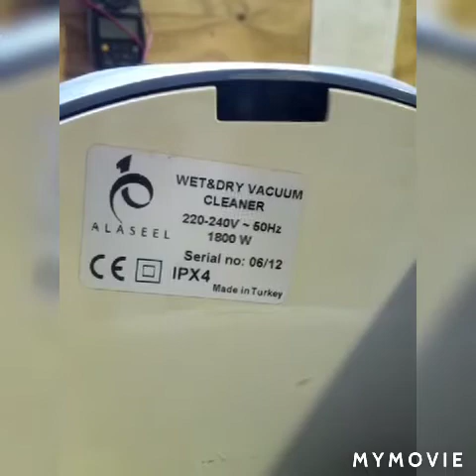Vacuum cleaner motor and dustbin filter repairing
How to Repair Vacuum Cleaner Center How to repair vacuum cleaner motor How to repair vacuum cleaner speed card